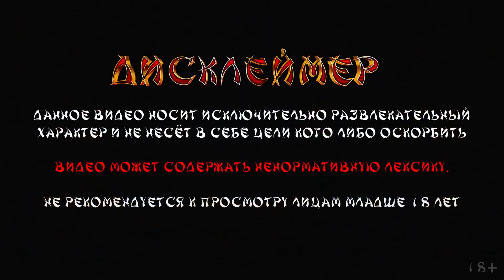Крутой Занос в Deadwood от Nolimit City | Данлудан Открывает Бонусы на Стриме в Казино Онлайн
Данлудан открывает бонуски на стриме в казино онлайн и ловит мега крутой занос в слоте Deadwood от Nolimit City. Русские заносы недели в слоте Дэдвуд от Ноулимит Сити.

Я не публикую контент с призывами приобрести товары или услуги, оборот которых запрещен или ограничен законодательством. В том числе не добавляю ссылки на сайты, где это можно сделать.